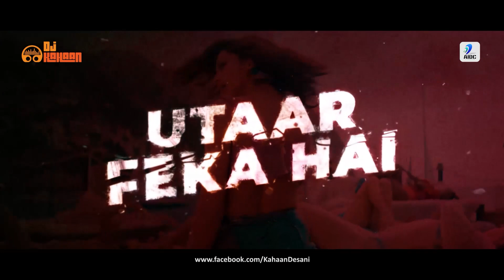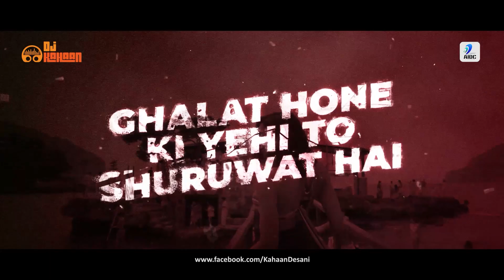Besharam Rang (Remix) | DJ Kahaan (UK) | Pathaan | Shah Rukh Khan | Deepika Padukone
Song: Besharam Rang (Remix)
Remix By: DJ Kahaan (UK)
Release By: AIDC

*Support Artist* -
► DJ Kahaan

Track Used* -

Lyrics: Kumaar
Singers: Shilpa Rao, Caralisa Monteiro, Vishal and Sheykhar
Spanish Lyrics: Vishal Dadlani

Recording At: YRF Studios (Abhishek Khandelwal, Chinmay Mestry, Dileep Nair)
Mixed By: Abhishek Khandelwal (YRF Studios), Dileep Nair (Assistant Mixing Engineer - YRF Studios)
Mastered By: Gethin John (Hafod Mastering, Wales UK)

Additional Music Credits:
Song Editor: Prathamesh Chande
Song Programming: Abhijit Nalani
Guitar: Warren Mendonsa